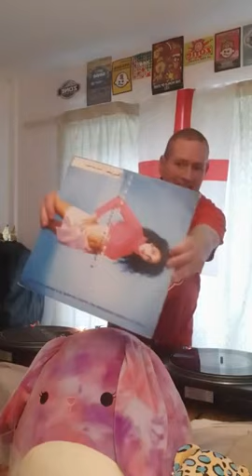Dj Keith Capstick | Zone Anthems